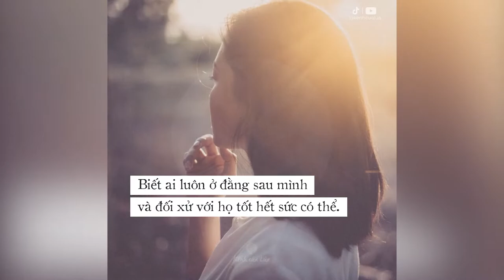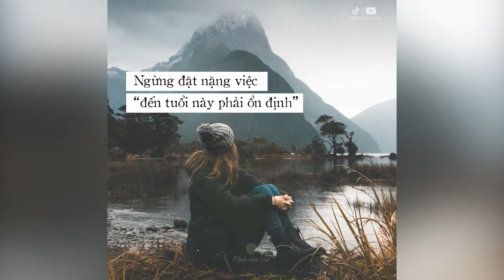Làm Gì Khi Buồn Chán Trong Công Việc & Cuộc Sống ?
NHỮNG QUYỂN SÁCH HAY:
Bạn Đắt Giá Bao Nhiêu?
Tuổi Trẻ Đáng Giá Bao Nhiêu ?